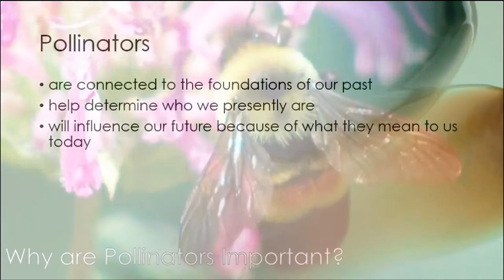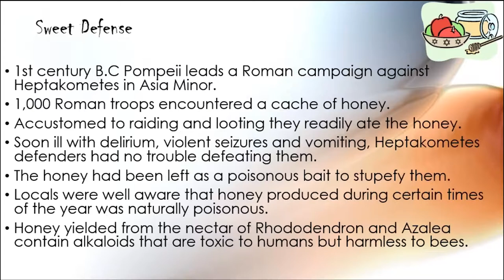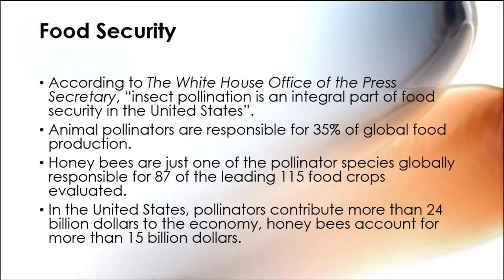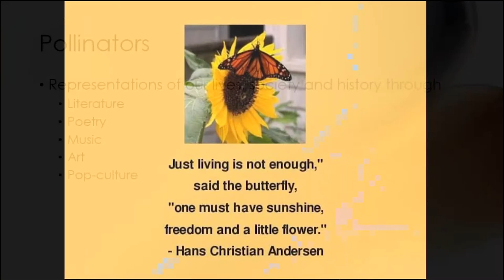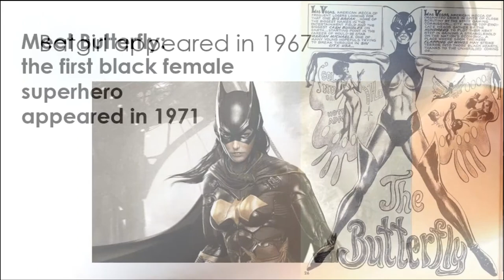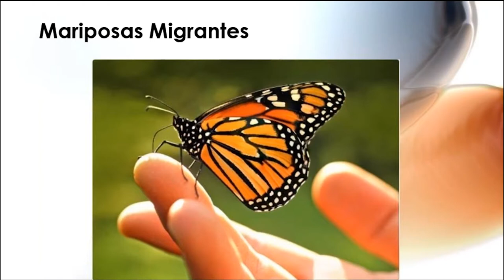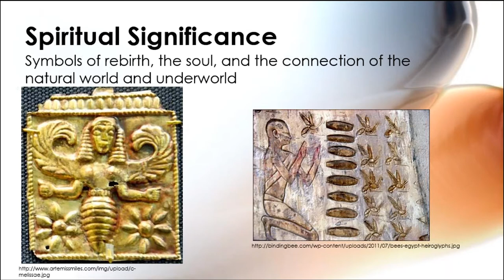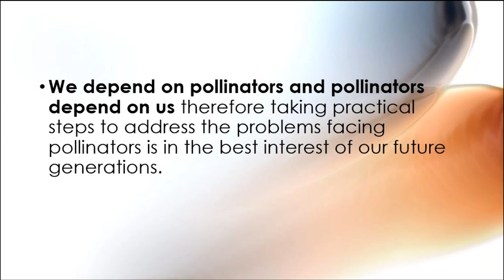Pollinators and People – October 26, 2017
Presenter: André Copeland, Chicago Zoological Society, Rights-of-Way as Habitat Working Group meeting on October 26, 2017 at the University of Illinois-Chicago in Chicago, IL.
Pollinators and people have from been closely linked throughout history, from defense tactics in ancient Rome to modern pop culture.